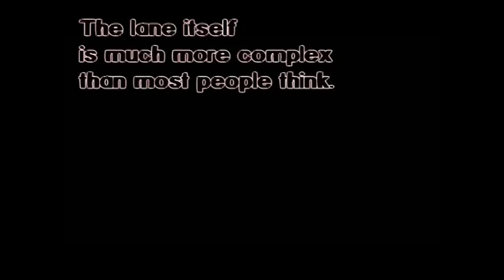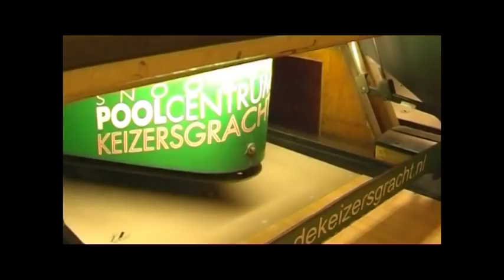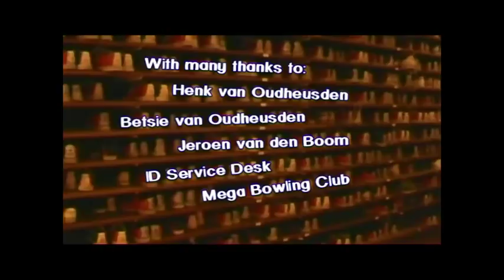bowling documentary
bowling documentary by students from the TU eindhoven